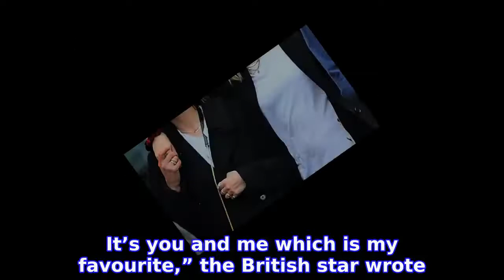Cara Delevingne and Ashley Benson Cozy Up During Fun Disneyland Visit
Feeling the magic? CARA DELEVINGNE cozied up with girlfriend ASHLEY BENSON during a fun-filled day spent at Disneyland in Anaheim, California, on Saturday, December 28. Celebs Visit Disney Theme Parks
INFORMATION
• Source: usmagazine